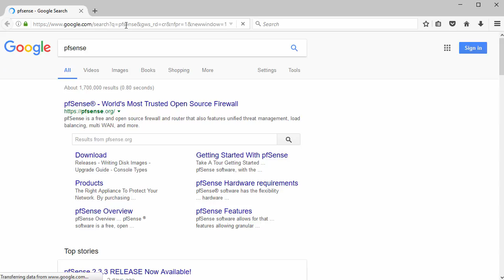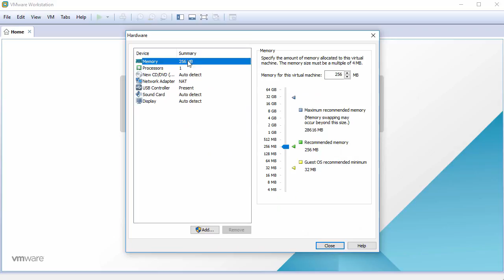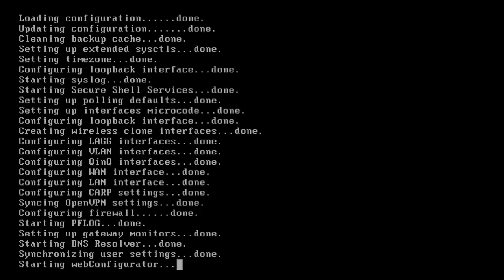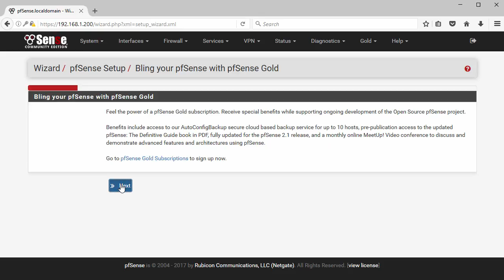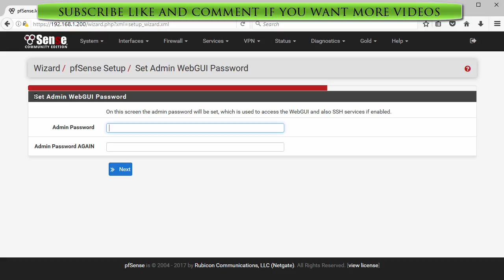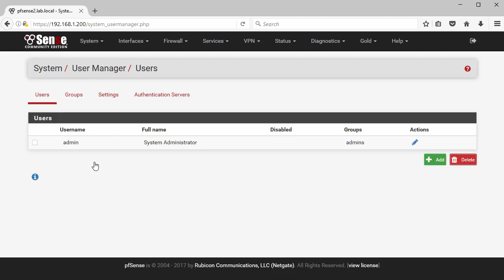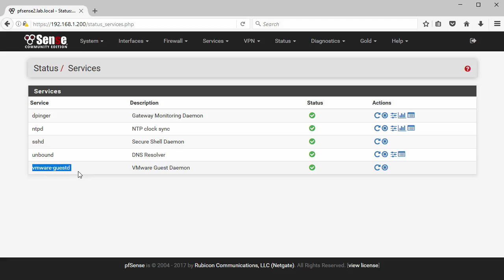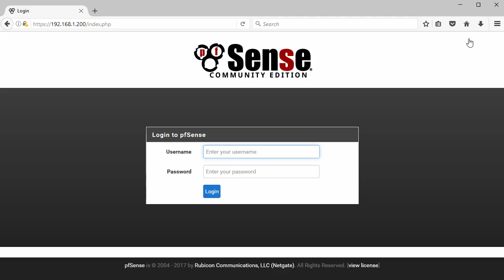pfSense 2.3.3 Firewall Installation + Review + VMware Tools on VMware Workstation [2017]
This video tutorial shows pfSense 2.3.3 Firewall Installation, Configuration and Review on VMware Workstation/Player step by step. We also install VMware Tools (Open VM Tools) on pfSense Firewall for better VM performance and usability. This tutorial is also helpful to installing pfSense 2.3.3 on physical computer or bare-metal server hardware.

Steps:
1- Download pfSense 2.3.3 ISO
2- Create Virtual Machine on VMware Workstation/Player
3- Start pfSense Installation
4- pfSense 2.3.3 Initial Configuration via Web GUI
5- Install VMware Tools (Open VM Tools) on pfSense
6- pfSense 2.3.3 Review

What is pfSense Open Source Firewall?
pfSense is a free, open source customized distribution of FreeBSD specifically tailored for use as a firewall and router that is entirely managed via web interface. In addition to being a routing platform, pfSense includes a long list of related features and a package system which allows further expandability. pfSense is installed on a physical computer or a virtual machine to make a dedicated firewall/router for a network and has been noted for its reliability and offering a range of features. It can be configured and upgraded through a web-based interface, and requires no knowledge of the underlying FreeBSD system to manage. pfSense is commonly deployed as a perimeter firewall, router, wireless access point, DHCP server, DNS server, and as a VPN endpoint. pfSense supports installation of third-party packages like Snort or Squid through its Package Manager.

pfSense 2.3.3 New Features and Improvements
pfSense 2.3.3 is a maintenance release in the 2.3.x series, bringing numerous stability and bug fixes, fixes for a handful of security issues in the GUI, and a handful of new features. As always, you can upgrade from any prior version directly to 2.3.3.

BTC: bc1qwtus98fmqwruvd2fdmcryrtrzy6rpheumjh5w9
ETH: 0x95ef4340F1D428C091AA5729FE2dB30f41e1EeC4
LTC: ltc1qnvwrhxhrhzg3mzvz052ppjckmjs3k8vgjkgg9m
XRP: rP24VnD9Y9g3WmfPJ9cZi3wWMZ8Ucgfvey